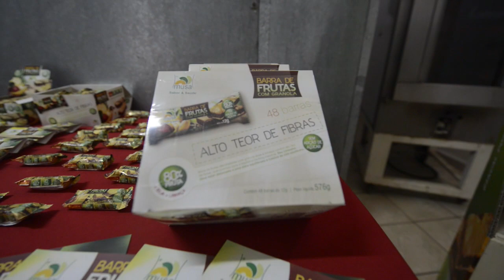Conheça projetos inovadores do Edital SENAI SESI de Inovação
Veja como as empresas goianas Musa e Pura implantaram boas ideias com a ajuda do SENAI e do SESI